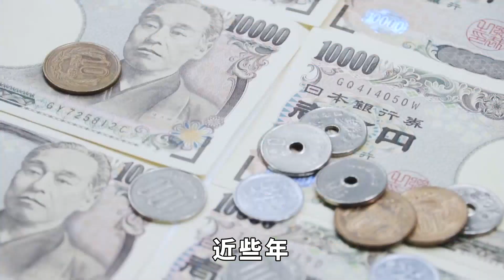「奧庫斯」擴員，日本已加入加拿大遞交申請，中方回應斬釘截鐵【老海說史】歷史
美國主導的軍事聯盟「奧庫斯」擴員，日本已經加入，加拿大也遞交申請，釋放了怎樣的信號？對「奧庫斯」擴員，中方的回應斬釘截鐵，具體說了什麼？